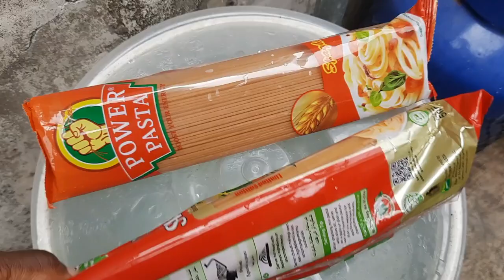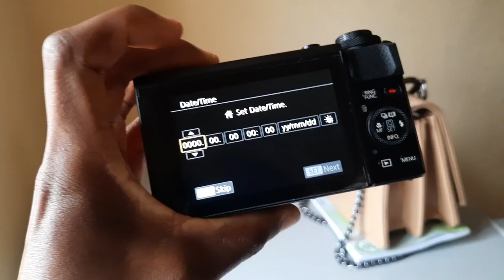Unboxing My New Camera, Receiving Gifts From My Subscriber, Eating And More....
Overpampered Silvia's Channel